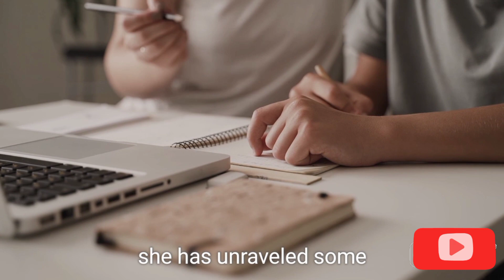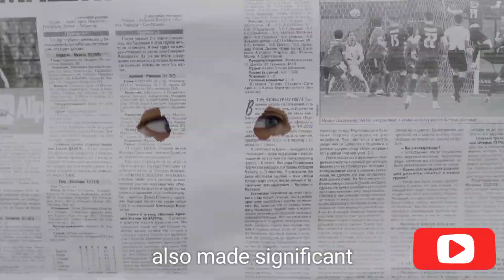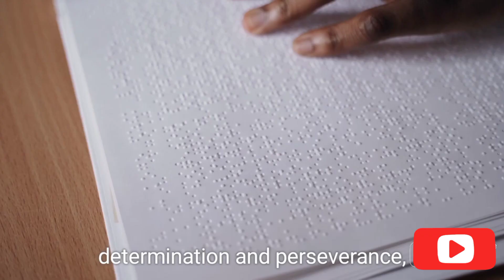katherine Blundell | Katherine Blundell Book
Black holes are a constant source of fascination to many due to their mysterious nature. This Very Short Introduction, addresses a variety of questions, including what a black hole actually is, how they are characterized and discovered, and what would happen if you came too close to one. Professor Katherine Blundell looks at the seemingly paradoxical, mysterious, and intriguing phenomena of black holes. Outlining their nature and characteristics, both those resulting from the spectacular collapse of heavy stars, and the giant black holes found at the centres of galaxies, she separates scientific fact from science fiction, and demonstrates the important role they play in the cosmos. ABOUT THE SERIES: The Very Short Introductions series from Oxford University Press contains hundreds of titles in almost every subject area. These pocket-sized books are the perfect way to get ahead in a new subject quickly. Our expert authors combine facts, analysis, perspective, new ideas, and enthusiasm to make interesting and challenging topics highly readable.

Your Quaris-

katherine elizabeth gaming minecraft
katherine elizabeth minecraft
minecraft decorating
cute minecraft
minecraft girl
minecraft building
cute minecraft house
cute minecraft mods
minecraft build challenge
pastel minecraft
minecraft challenge
minecraft but
minecraft house build
minecraft but every room is a different color
minecraft wheel spin
minecraft wheel spin build challenge
minecraft but every room is a different emoji

katherine Blundell
katherine Blundell Book